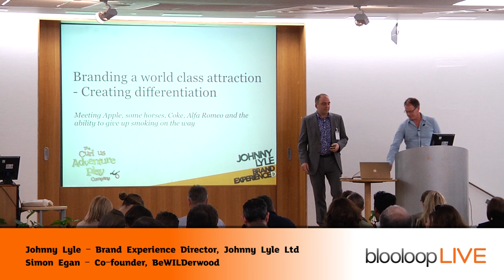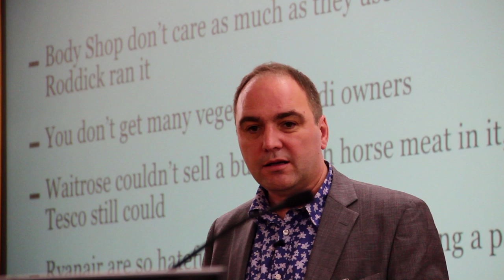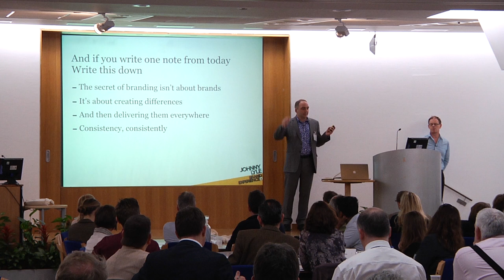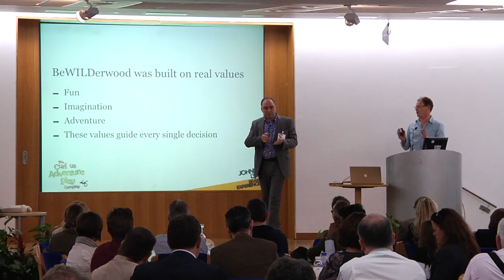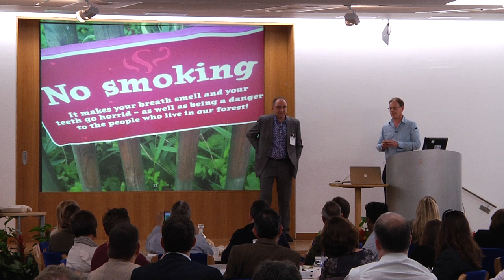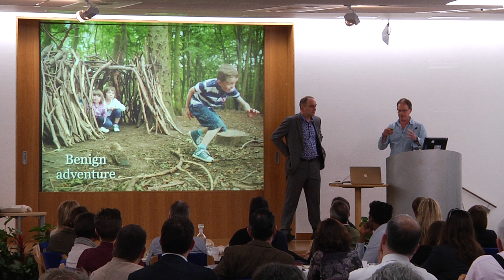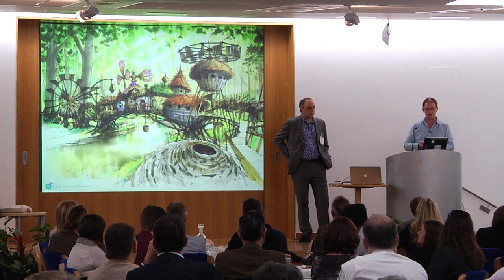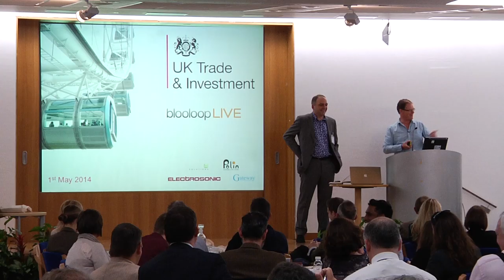blooloopLIVE 2014 Johnny Lyle & Simon Egan - BeWILDerwood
Johnny Lyle and Simon Egan, BeWILDerwood, talk about content and visitor attractions at blooloopLIVE 2014.